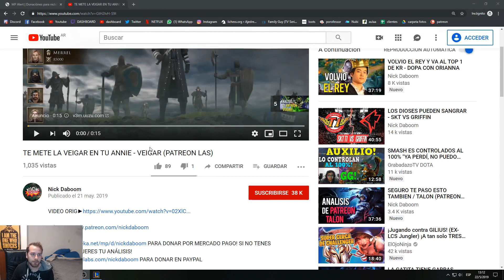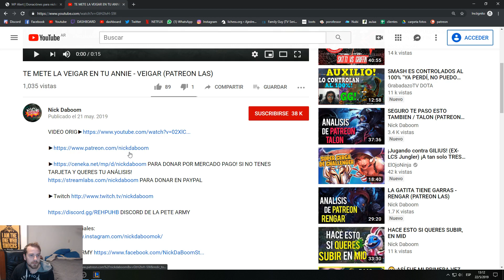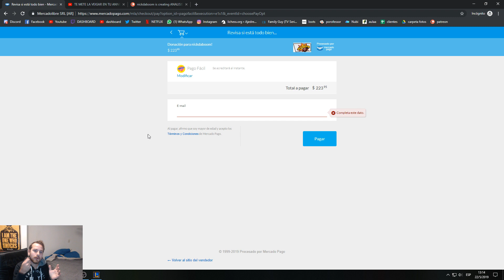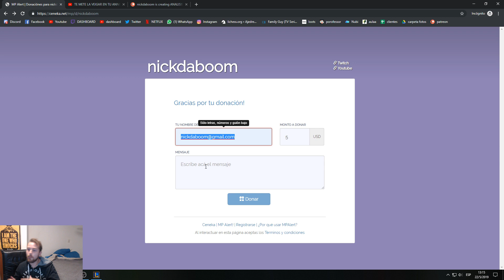TIENE LA RATA GRANDE - TWITCH (PATREON LAS)